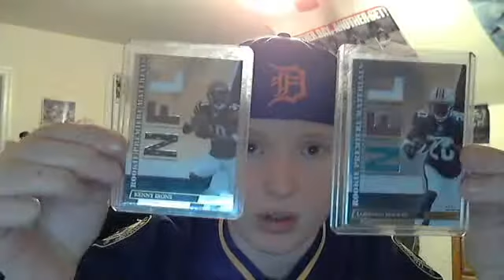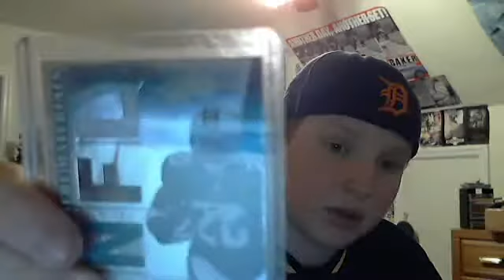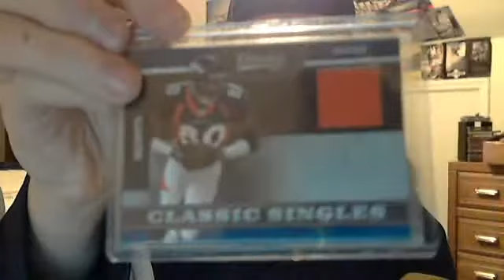Set Collecting Update, Outgoing Packages Thoughts, and MY FACE...?